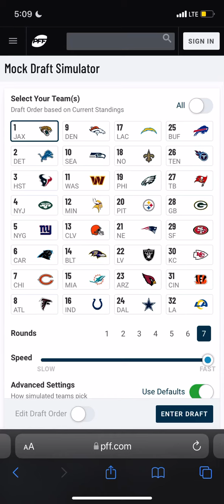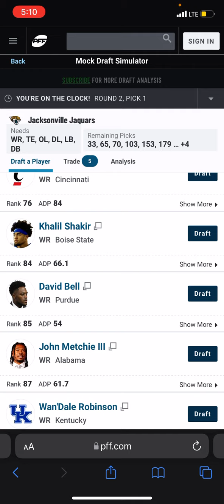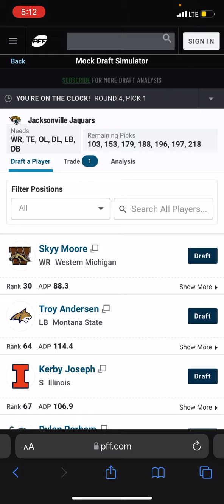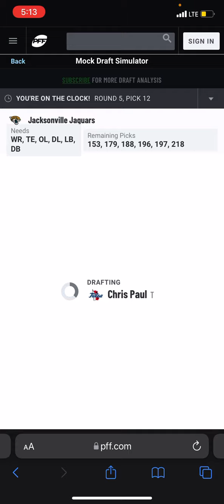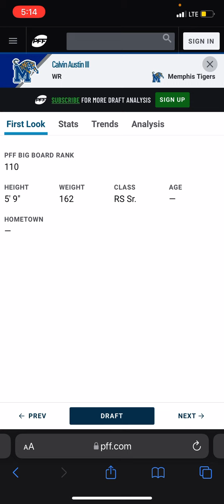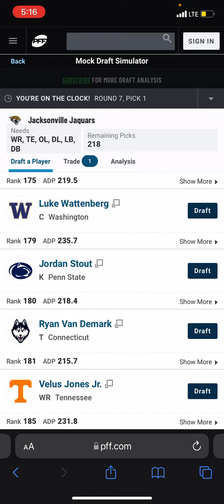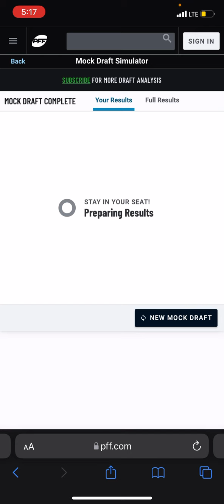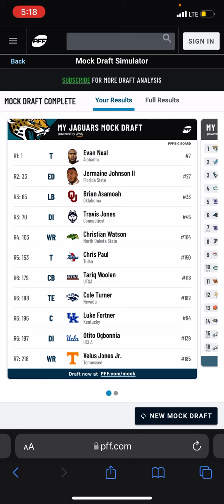Jacksonville Jaguars 2022 7 round NFL mock draft! Insane Value on Day 2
I think this draft turned out really good what do you guys think?